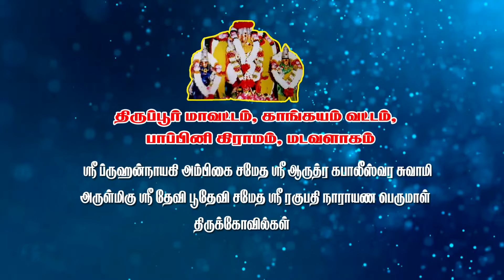இந்த குழந்தைகளின் திறமைகளை பார்த்து உங்களால் பாராட்டாமல் இருக்க முடியாது | MAYILOSAI | TAMIL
திருப்பூர் மாவட்டம், காங்கயம் வட்டம், பாப்பினி கிராமம், மடவளாகம் ஸ்ரீ ப்ரூஹன்நாயகி அம்பிகை சமேத ஸ்ரீ நாயகி ஆருத்ர கபாலீஸ்வர சுவாமி , அருள்மிகு ஸ்ரீ தேவி பூதேவி சமேத ஸ்ரீ ரகுபதி நாராயண பெருமாள் திருக்கோவில் பஞ்ச மூர்த்திகள் பங்குனி உத்திர ஏழாம் ஆண்டு தேர்த்திருவிழா. சன்டிவி பட்டிமன்ற புகழ் திரு. ராஜா அவர்களின் தலைமையில் இல்லத்திலும் இறைபக்தியிலும் சிறந்தவர்கள் ஆண்களா? பெண்களா? என்ற தலைப்பில் சிறப்பு பட்டிமன்றம்.